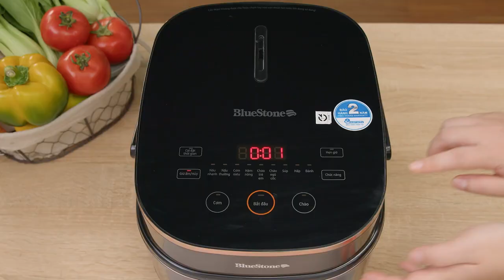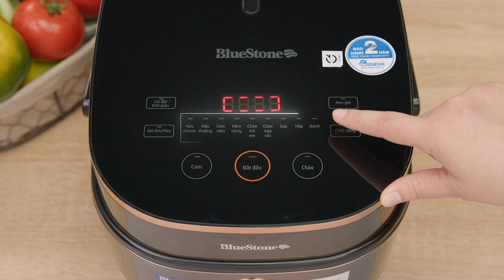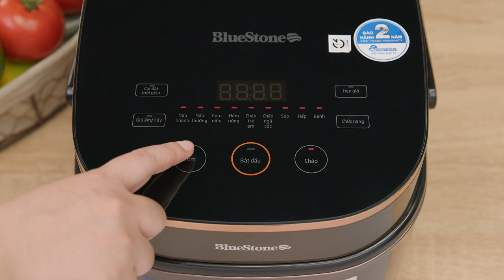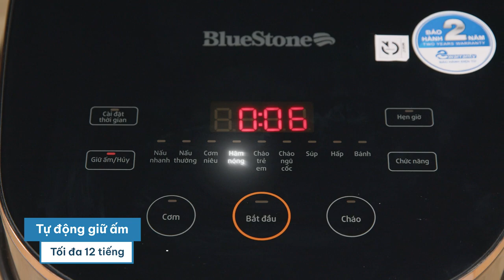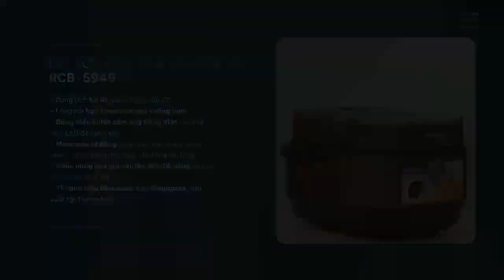Nồi cơm điện tử BlueStone 1.5 lít RCB-5949 1.690.000₫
Nồi cơm điện tử BlueStone 1.5 lít RCB-5949 với công nghệ nấu 3D và lòng nồi dạng niêu giúp nấu cơm ngon, nhiều chế độ nấu tiện lợi, có tính năng hẹn giờ,... là thiết bị đa năng hỗ trợ bạn chế biến những bữa cơm nóng hổi, thơm ngon cho gia đình.

Nồi cơm điện tử Bluestone 1.5 lít RCB-5949 - Tổng quan

Công nghệ nấu, công suất - Dung tích
- Công suất 860W, công nghệ nấu 3D đưa lượng nhiệt tỏa đều khắp lòng nồi cho cơm chín đều, tơi xốp, không bị nhão.

- Dung tích 1.5 lít, nấu được 5 - 8 cốc gạo kèm nồi, phù hợp gia đình 2 - 4 người.

Nồi cơm điện tử Bluestone 1.5 lít RCB-5949 - Công nghệ, công suất

Bảng điều khiển - Chế độ nấu
- Bảng điều khiển cảm ứng có màn hình hiển thị, kèm chú thích tiếng Việt, thuận tiện thao tác, ngay cả người lớn tuổi cũng có thể sử dụng dễ dàng.

- Đa dạng chương trình cài đặt sẵn, giúp bạn nấu đa dạng món ngon, thích hợp cho người mới học nấu nướng: nấu cơm, nấu cháo, nấu nhanh, nấu thông thường, cơm niêu, cháo trẻ em, cháo ngũ cốc, súp, hấp, làm bánh, hâm nóng và giữ ấm.

Nồi cơm điện tử Bluestone 1.5 lít RCB-5949 - Chức năng

Thiết kế của sản phẩm
- Mẫu nồi cơm điện BlueStone này được thiết kế màu nâu đậm hiện đại, có quai xách để bạn dễ di chuyển và bảo quản nồi.

- Lòng nồi dạng niêu, chất liệu hợp kim nhôm phủ chống dính dày 1.865 mm bền bỉ, an toàn, tạo dòng sôi tuần hoàn giúp cơm chín đều, thơm ngon, hạn chế dính cháy, dễ vệ sinh.

Xem thêm: Lợi ích của lòng nồi hợp kim nhôm phủ men chống dính.

Nồi cơm điện tử Bluestone 1.5 lít RCB-5949 - Lòng nồi

Van thoát hơi - Nắp trong
- Trang bị van thoát hơi thông minh, kiểm soát lượng hơi nước hiệu quả, giữ lại nhiều dưỡng chất có sẵn trong gạo.

- Nắp trong có thể tháo rời giúp bạn vệ sinh nồi thuận tiện hơn.

Nồi cơm điện tử Bluestone 1.5 lít RCB-5949 - Van thoát hơi, nắp trong

Tiện ích - Phụ kiện
- Nồi cơm điện có tính năng hẹn giờ lên đến 24 giờ giúp bạn chủ động thời gian nấu nướng.

- Thời gian giữ ấm tối đa mà hãng khuyến cáo: 12 giờ (và còn tùy thuộc vào khí hậu, chất lượng gạo,...).

- Phụ kiện đi kèm: xửng hấp, cốc đong gạo, muỗng cơm.

Nồi cơm điện tử Bluestone 1.5 lít RCB-5949 - Tiện ích

Nồi cơm điện tử BlueStone 1.5 lít RCB-5949 đa năng, nhiều chế độ nấu tiện lợi, dễ sử dụng, thích hợp cho những bà nội trợ bận rộn hoặc là những người mới học nấu nướng, giúp bạn chế biến đa dạng món ăn ngon cho gia đình.